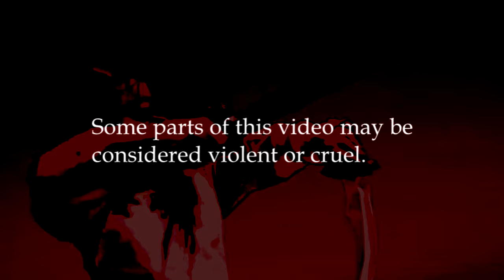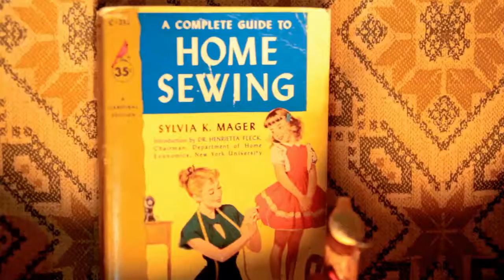Vicious516: New England Surrealism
Please give his channel a good look over.

Video Sources:
Is it Frogs?
Pig Day
Put the Wig on the Pig
The Detector
Caketime

Abysmii. "The Druids of Tal Summon the Great Serpent Serrus"- Forgotten Eldritch Galaxy